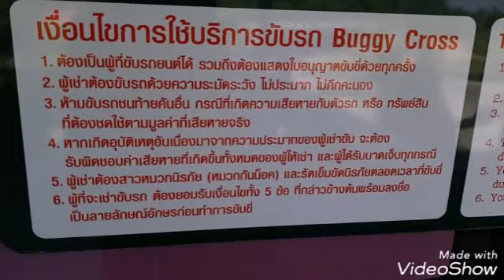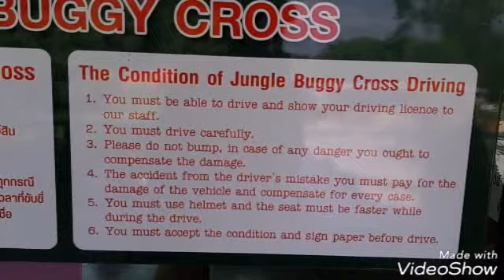ร้านกาแฟ คนชอบลุย!!!JUNGLE BUGGY CROSS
ก่อนถึงเขาชีจรรย์ประมาณ1กม.